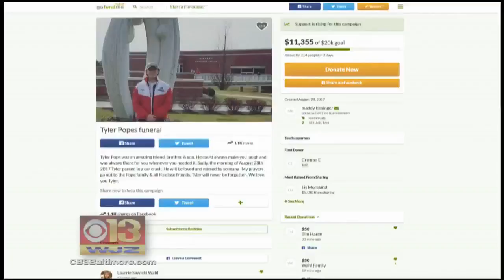Vigil Held For Harford County Student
Linh Bui Has More